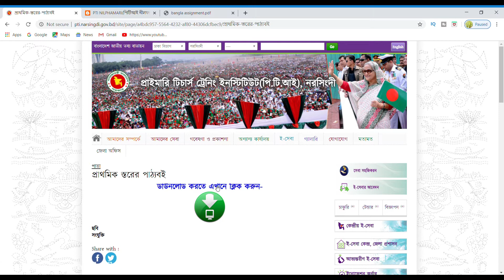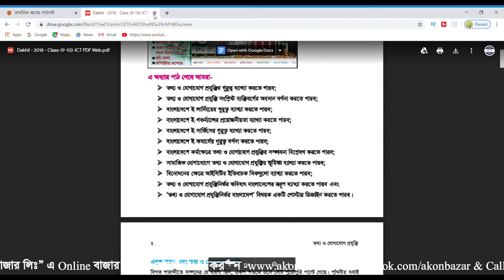ডিপিএড ২০-২১ নতুন বই/How to downloads new pdf book Online/Pdf Download/Tech Tutorial Pro/akonbazar